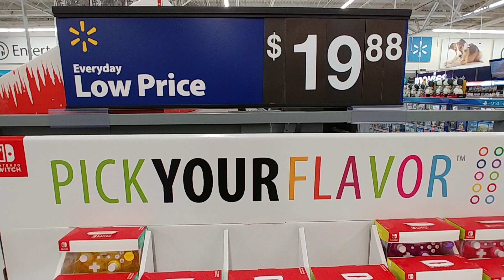Rock Candy Wired Controllers - Walmart 2019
- Nintendo Switch Controllers -